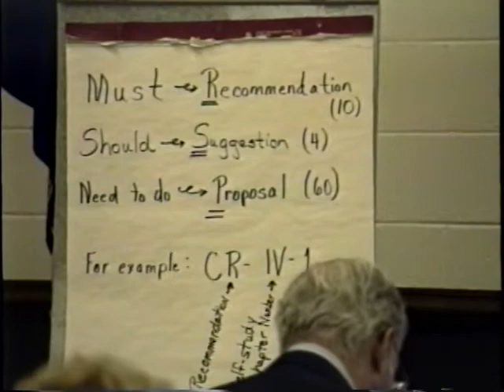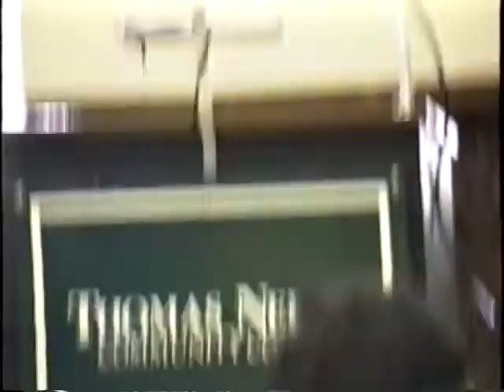Pippins/SACS Day 2 (March 28, 1995)